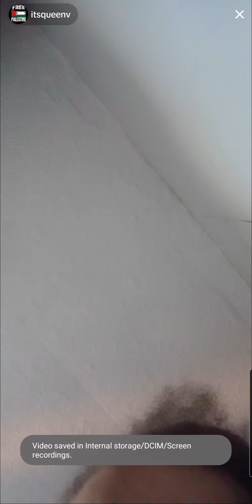Beware of this scammer on Tiktok